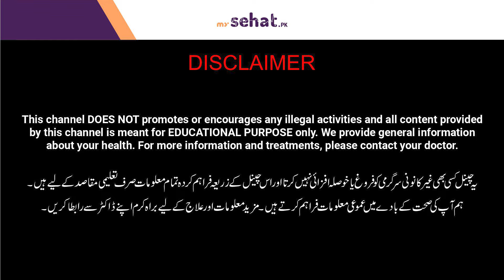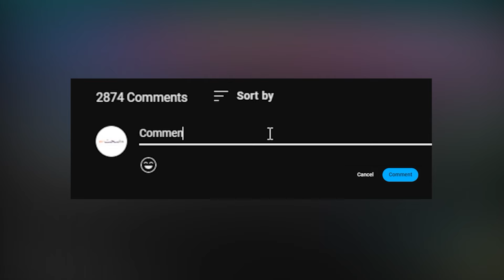Foran Pait Kaise Kam Kare | How to Reduce Belly Fat? | Pait Ki Charbi Khatam Karna Ka Tarika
Reduce belly fat with a healthy lifestyle! Eat a balanced diet rich in fruits, vegetables, and whole grains, and stay hydrated. Regular exercise like cardio, strength training, and high-intensity interval training (HIIT) can also help burn belly fat and reveal a slimmer, stronger you.

Watch this video to know more about the how to reduce belly fat quickly during summer? In this video Dr Akeela Mushtaq the expert Nutritionist/Dietitians share the healthy tips and tricks which are help you to lose belly fat quickly in summer.

About Doctor:
Dr Akeela Mushtaq is an Expert Nutritionist/Dietitians Based in Lahore

Resolved Queries:
Weight Loss Tips
Quickly Weight Loss
Diet Plan For Lose Weight
Foran Pait Kaise Kam Kare
Wazan Kam Karne Ka Tarika
Pait Ki Charbi Khatam Karna Ka Tarika